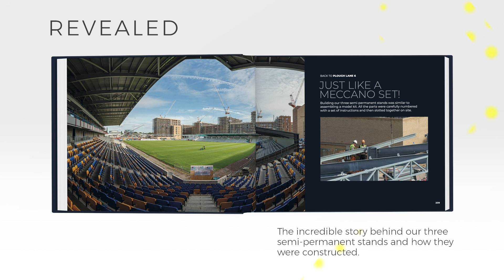We Are Home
AFC WIMBLEDON EXCLUSIVE – CELEBRATE OUR MIRACLE THIS CHRISTMAS WITH THE ULTIMATE GIFT FOR EVERY DONS FANS

Official book tells our story like never before.

Out in Early December! Pre-order online now by 11 December to get it in time for Christmas. First 500 copies will be signed by our very own legend Dickie Guy